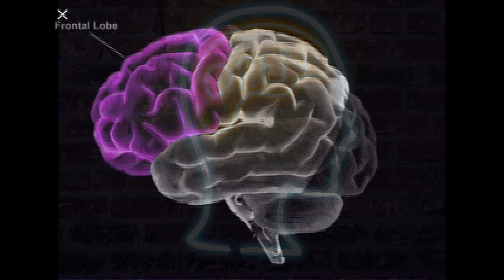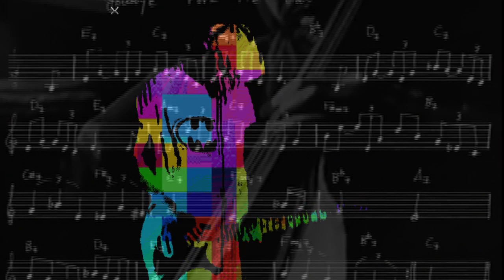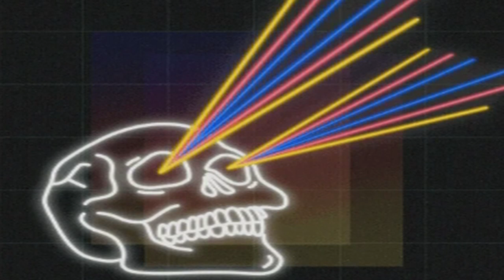Open Up Your Mind Trap Metal (Collaboration)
Collaboration
Tim Sator - Guitar , Andy Guitar Pants - Guitar , Coffee Music 420 - Trap Beat ,